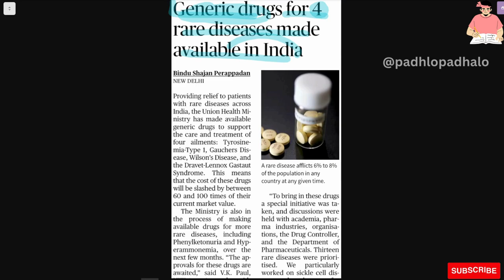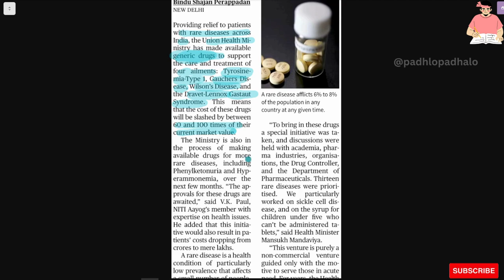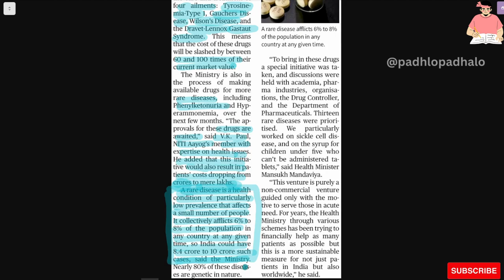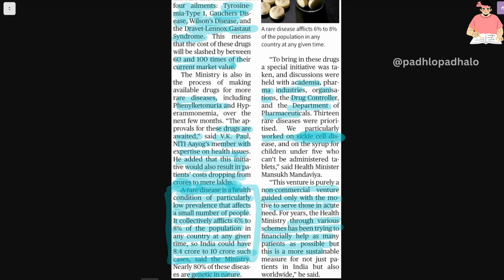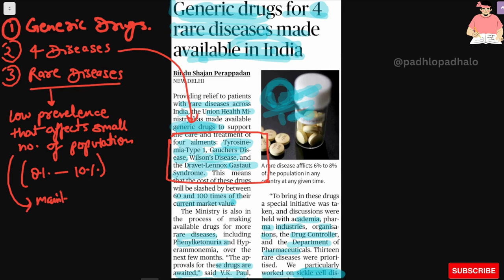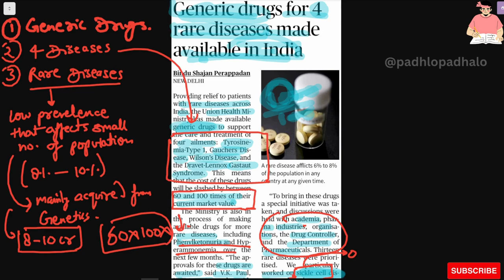Generic drug for 4 rare diseases made available in India.